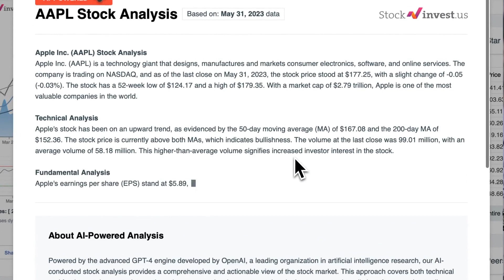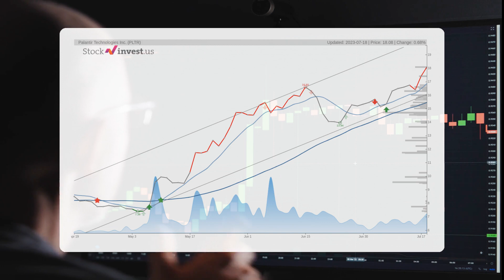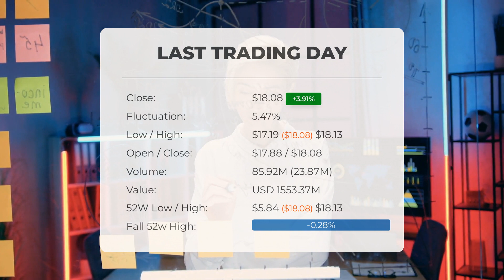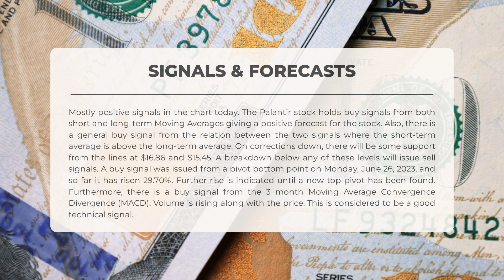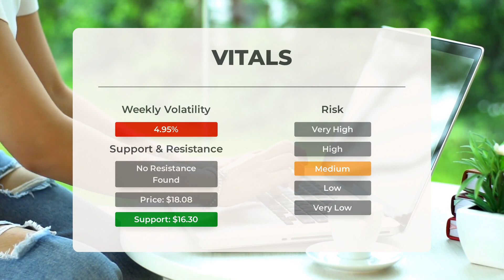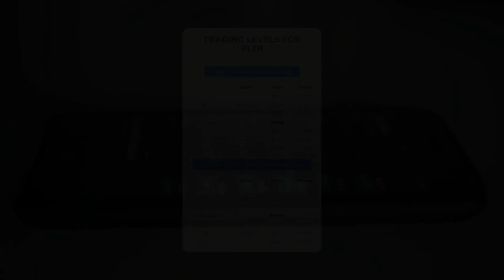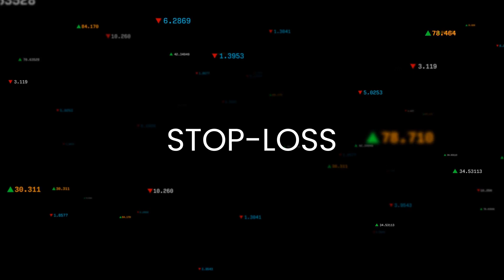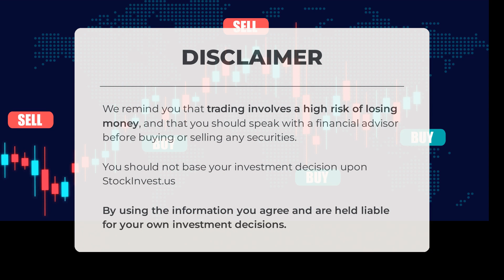Unleashing PLTR's Potential: Comprehensive Stock Analysis & Price Forecast for Wed - Stay Ahead!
Palantir Stock Prediction and Forecast [PLTR]

  Palantir price prediction was made for Wednesday, July 19, 2023

  We go over the PLTR Inc. stock and give our stock price prediction (PLTR). Our PLTR stock price analysis and stock price forecast on PLTR for Wednesday, July 19, 2023

  Palantir Stock Analysis - PLTR Stock Price Prediction for Wednesday, July 19, 2023

  PLTR STOCK: THIS IS A PLTR STOCK PRICE PREDICTION, PLTR STOCK PRICE ANALYSIS, AND A PLTR STOCK PRICE FORECAST VIDEO.